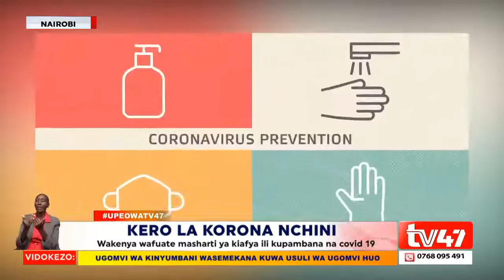14 new cases test positive for Covid-19 in the country.